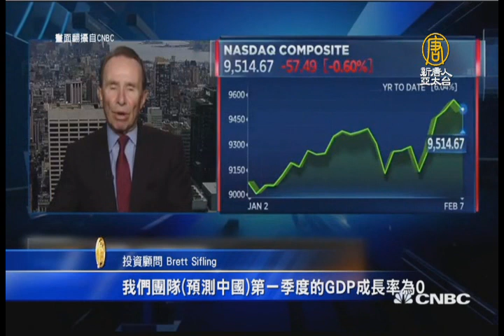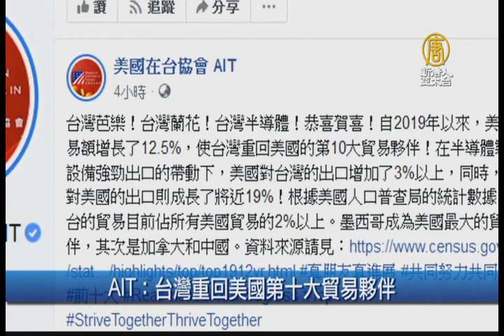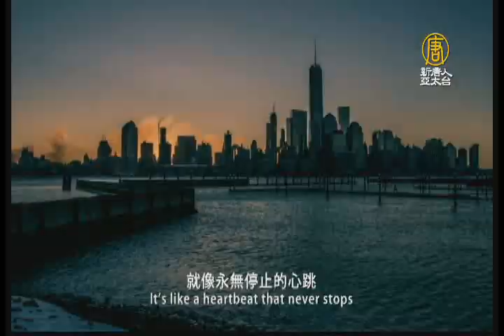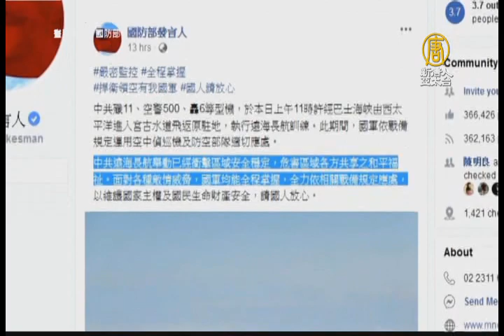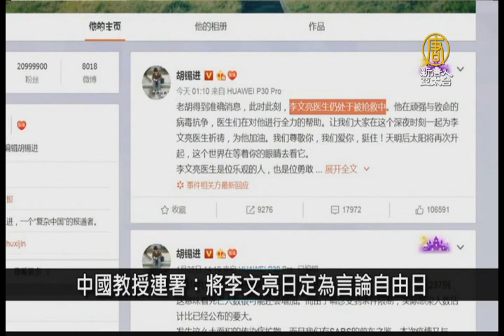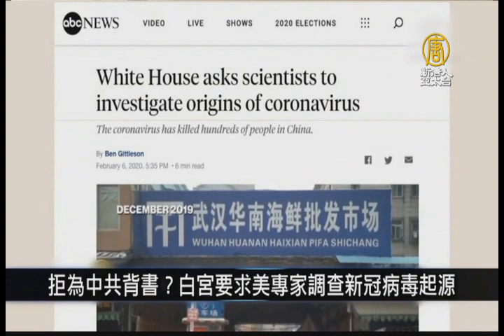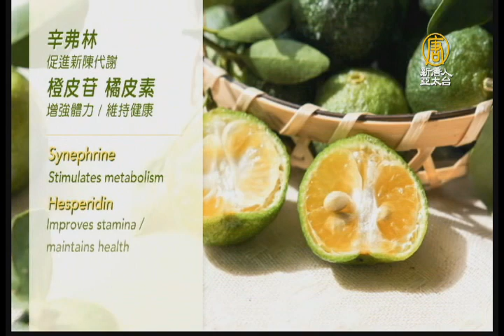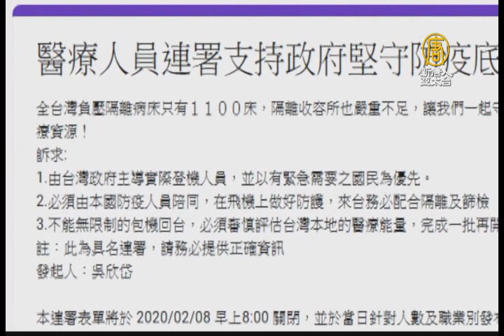【早安新唐人】2月10日早安新唐人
◎台首例無症狀感染者！18例確診生命徵象穩定

◎潛伏期.返工潮同時來！疫情續燒 陸GDP成長0%？

◎蓬佩奧示警各州長中共滲透 六次提到台灣

◎共機又繞台飛行 國軍F-16掛載實彈貼身監控